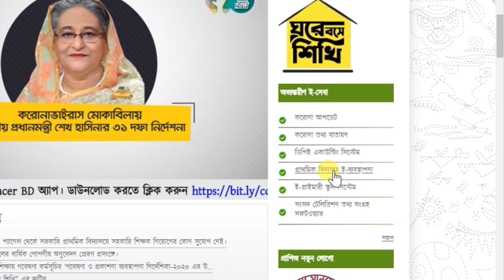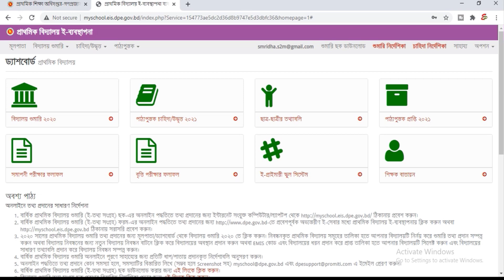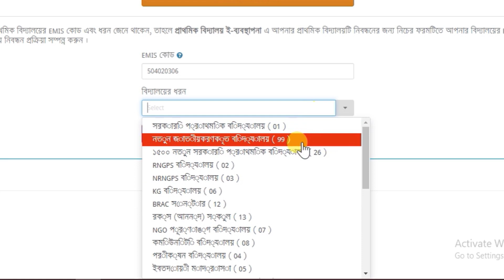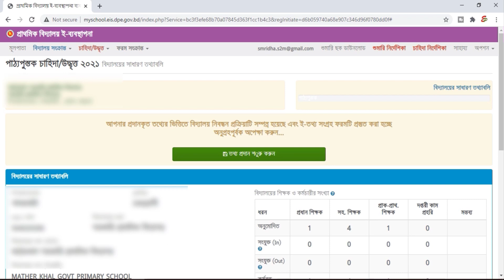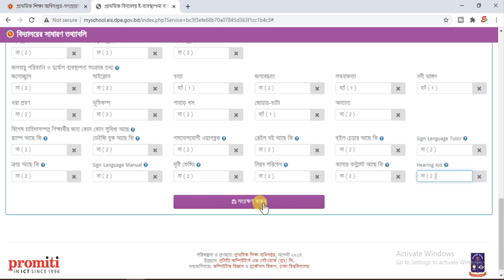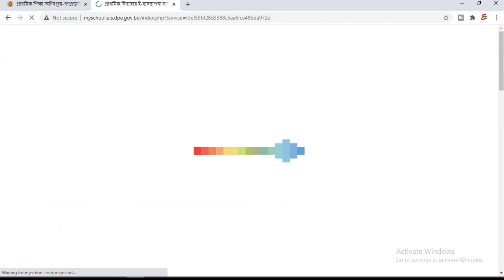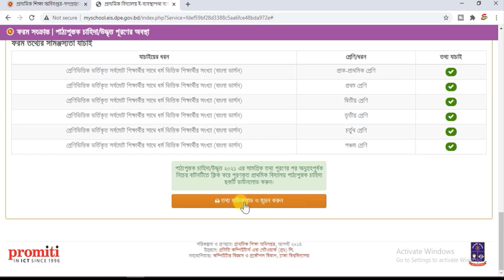কিভাবে প্রাথমিক বিদ্যালয়ের পাঠ্যপুস্তক চাহিদার তথ্য ২০২১ অনলাইনে প্রদান করবেন।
The e-Primary School management system of primary schools has started updating the textbook demand information for 2021.
This video shows how to provide textbook demand information in the primary school e-Primary School management system.

প্রাথমিক বিদ্যালয়ের ই-ব্যবস্থাপনা সিস্টেমে ২০২১ সালের পাঠ্যপুস্তক চাহিদা তথ্য হালনাগাদ শুরু হয়েছে।

কিভাবে প্রাথমিক বিদ্যালয় ই ব্যবস্থাপনা সিস্টেমে ব্যবহারকারী নিবন্ধন করতে হয়।
How to register in e-Primary School management system.

এই ভিডিওতে দেখানো হয়েছে কিভাবে প্রাথমিক বিদ্যালয়ের ই-ব্যবস্থাপনা সিস্টেমে পাঠ্যপুস্তক চাহিদা তথ্য প্রদান করতে হয়।

OTHER VIDEO LINK:
সরকারি চাকরির আবেদনের ছবি ও স্বাক্ষর রিসাইজ। কিভাবে বেশি মেগাবাইটের ছবি কম্পোজ করে কিলোবাইটে আনা যায়
How to use Google Meet Apps in Bangla | Best Free Video Conference Apps 2020 | For Laptop Or Desktop
সহজে জুম একাউন্ট খোলার নিয়ম।। মিটিং ID ও Password একই রেখে একাধিক মিটিং Schedul ।। zoom account ।।
Google from এ Quiz তৈরি। ফরমে টাইম সেট। সেকশন তৈরি।How to create G form Quiz, Add Section, Set Timer
কম্পিউটারে জুম ব্যবহার। মিটিং রেকর্ড। ID ও Password একই রেখে মিটিং সেট। How to use zoom on computer
How to create a Gmail account with Mobile | Gmail id খোলার নিয়ম | Gmail ID কিভাবে খুলতে হয়।